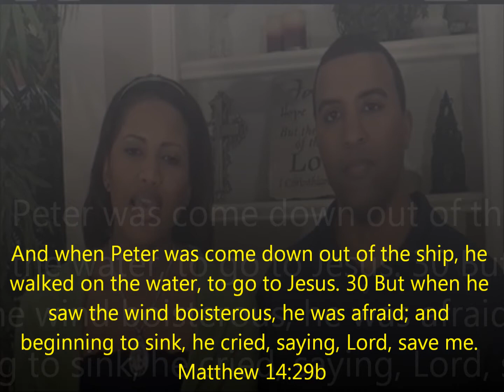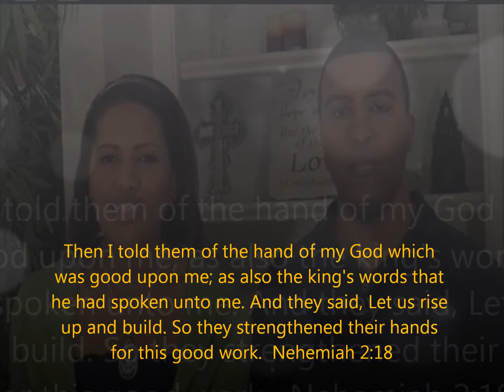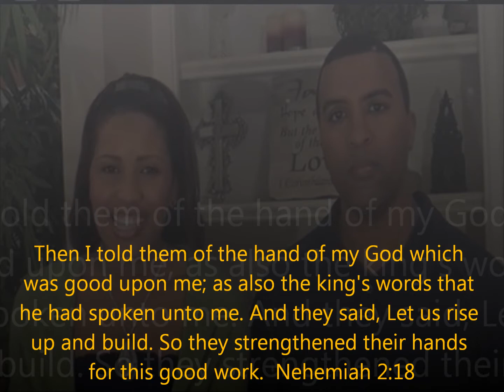This week's LIFT - SETTLE DOWN & RISE UP!!